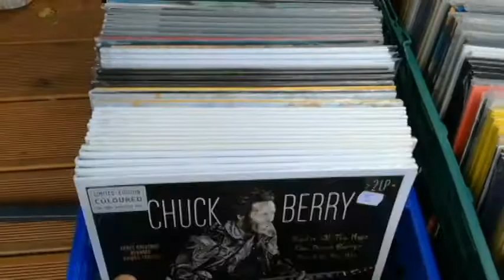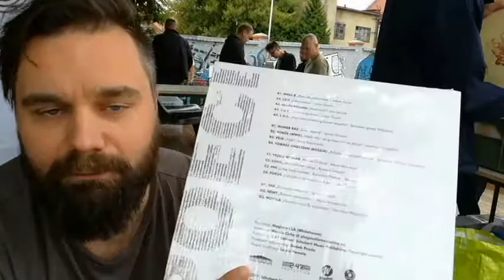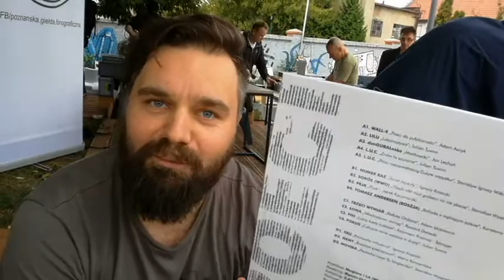KontenerArt- Giełda Fonograficzna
Miejsce gdzie spotykają się fani czarnych płyt...